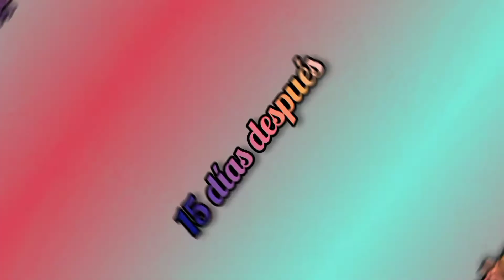Como germinar semillas de naranjilla o lulo 100% orgánico sin químicos I Huerto de Narci